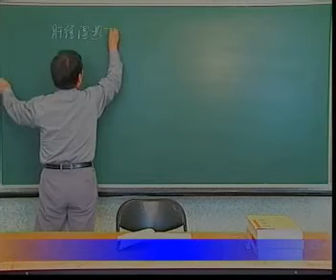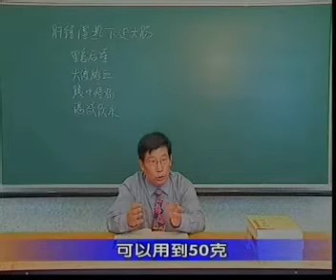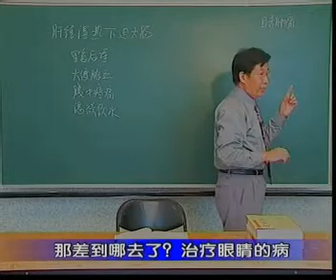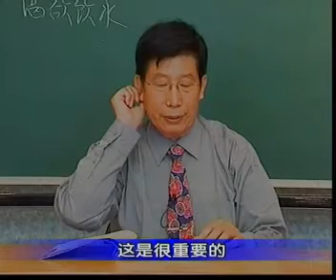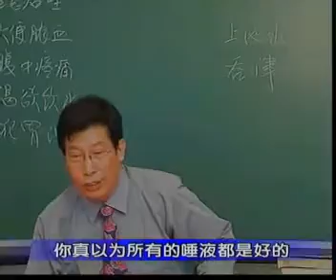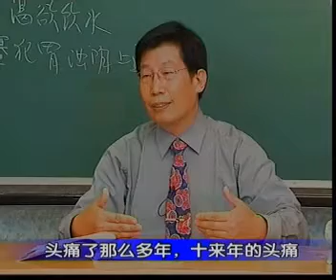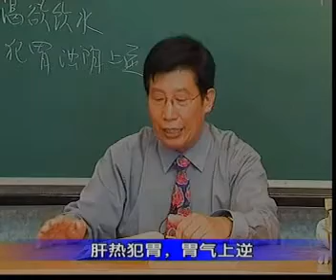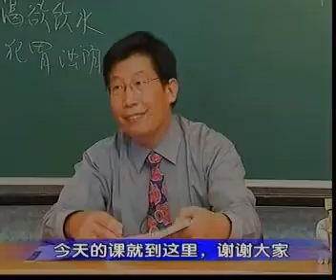66 厥阴病、辩下痢、呕吐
《伤寒论》七十讲  北京中医院大学 郝万山教授